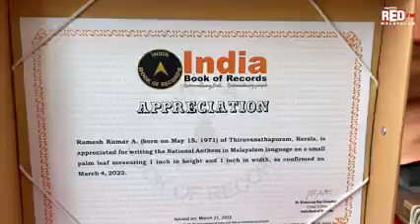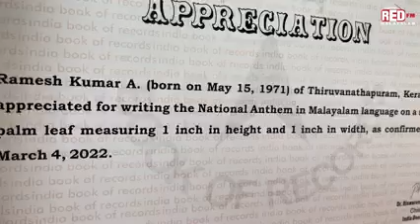താളിയോല ഗ്രന്ഥങ്ങൾ പുനരാവിഷ്ക്കരിക്കുന്നു. ജ്ഞാനപ്പാനയും രാമായണവും ഒക്കെ താളിയോലയിൽ വീണ്ടും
Video from Ravi Chankath